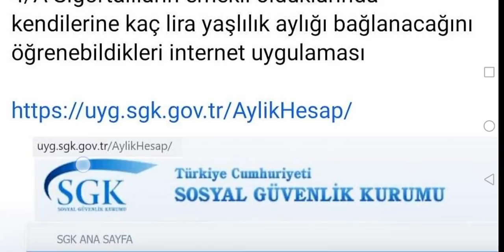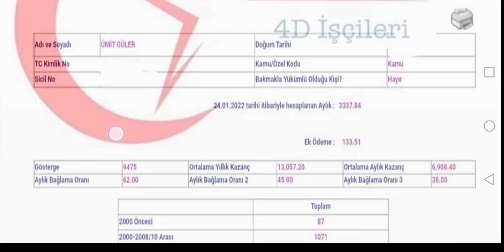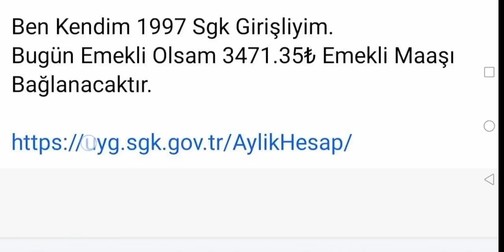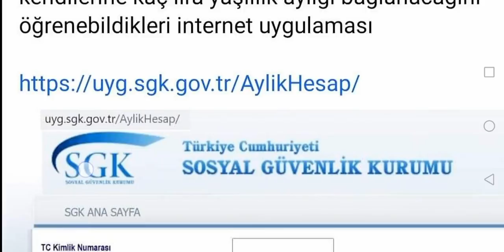BÜTÜN KAMU İŞÇİLERİNE ÇOK ÖNEMLİ DUYURU ARKADAŞLAR. EMEKLİLİKTE NE KADAR MAAŞ ALACAKSINIZ HESAPLADIK